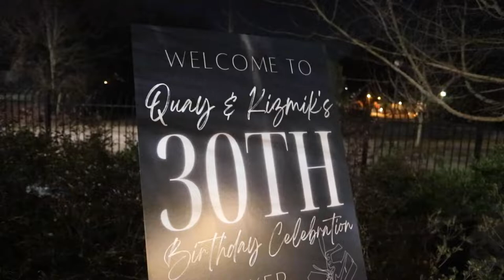Sneaker Ball Themed 30th Birthday Party